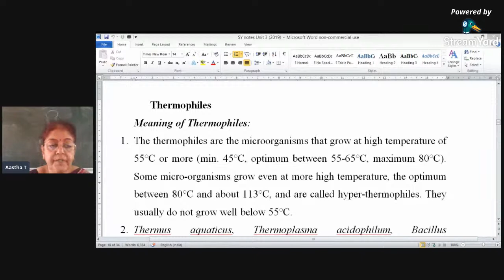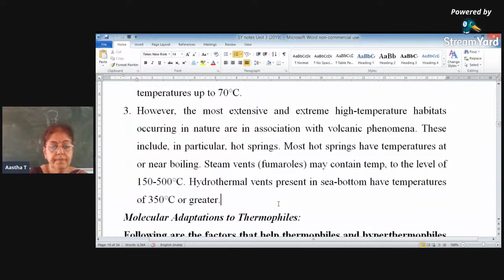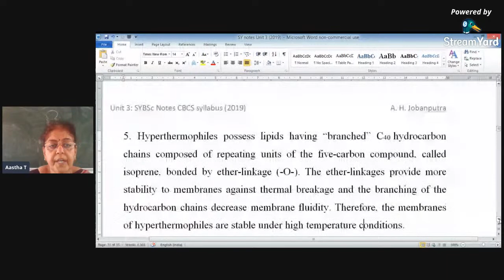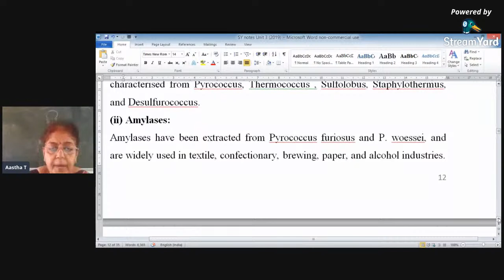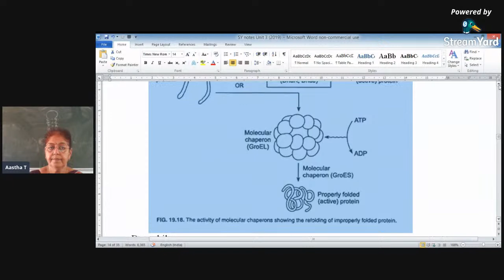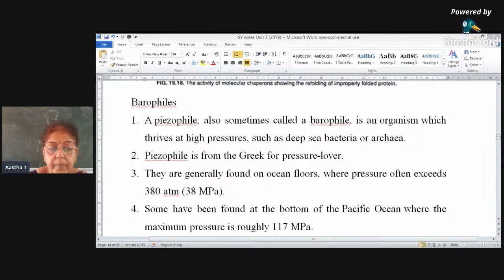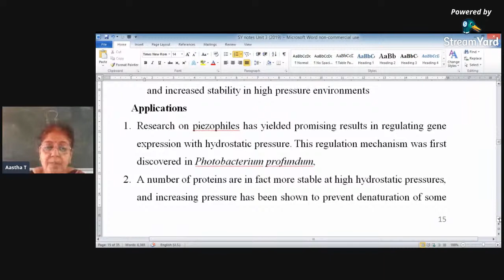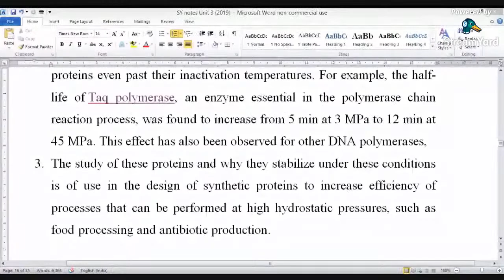Thermophiles and Barophiles